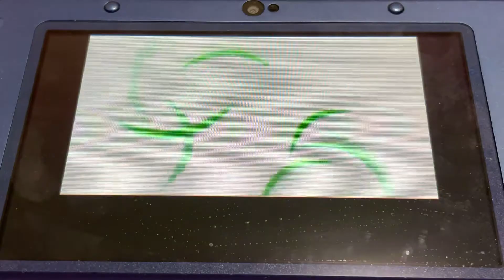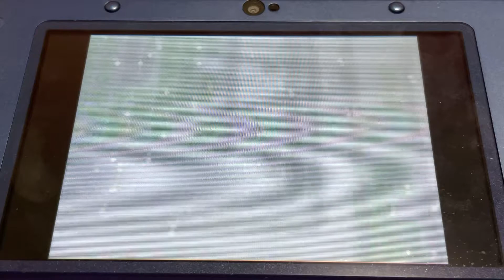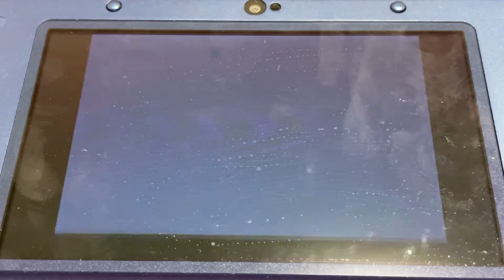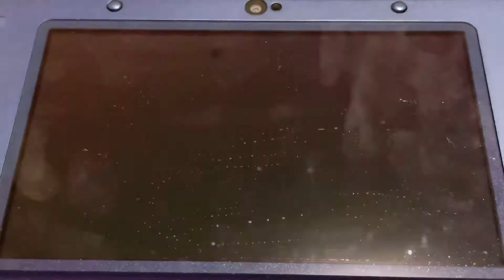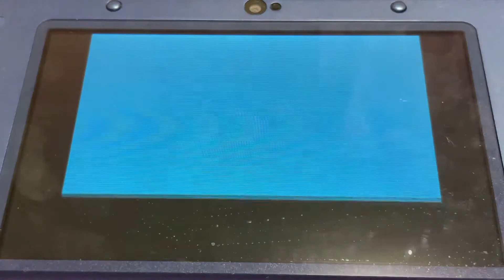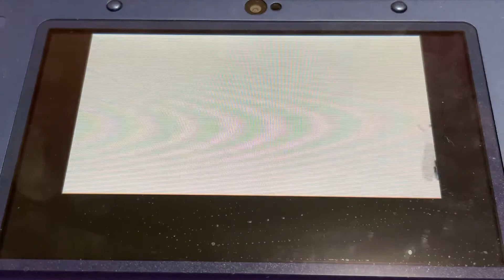空間をはじまりに還す VSパルキア【ライバルのポケモンのみでストーリー攻略 シンオウ編 ＃14】【ポケモン パール（DPPt)】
①プレイするシリーズに登場するライバルキャラ（今作ではジュン）の使ったことのあるポケモン、及びその進化形・進化前のみ使用可能。